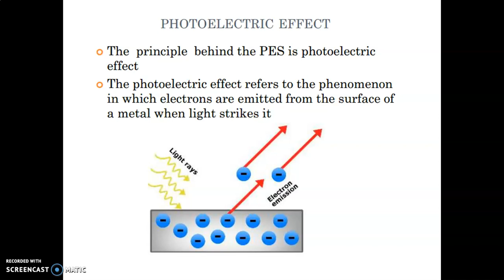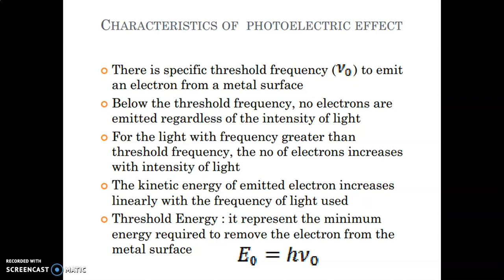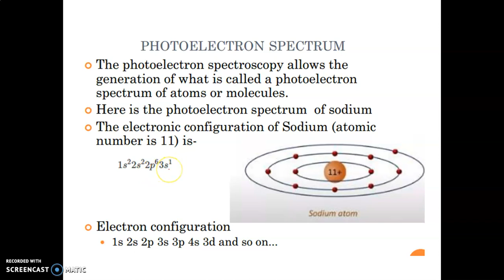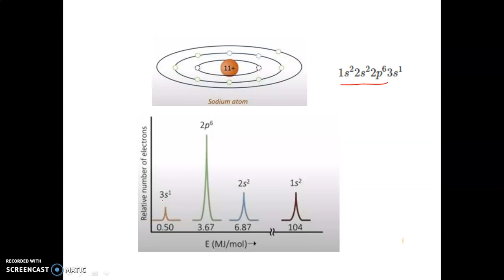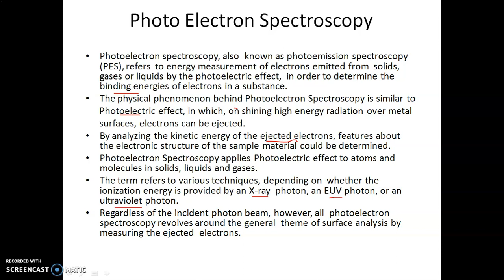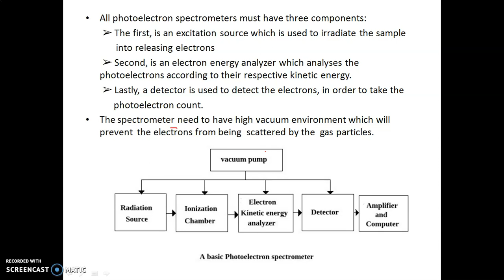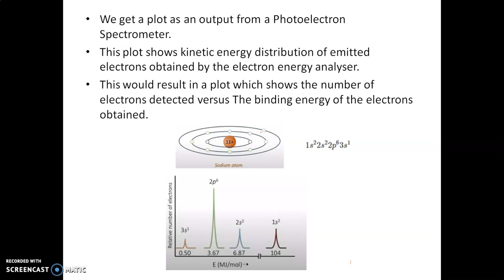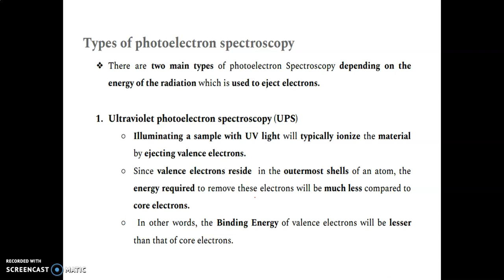Photo Electron Spectroscopy